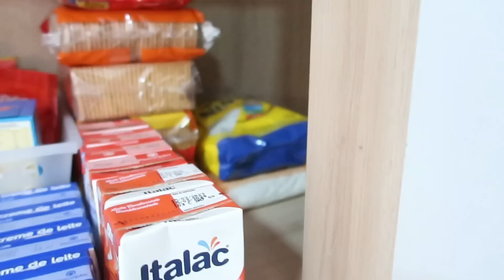JANTINHA DELÍCIA COMPLETA🍲+ ORGANIZAÇÃO DAS COMPRAS DO MÊS|| LAVEI LOUÇA e MAIS💕-Josyanne Vidal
RECADO IMPORTANTE:👇🏻❤

Deus abençoe!!! 🙏🏻😘❤